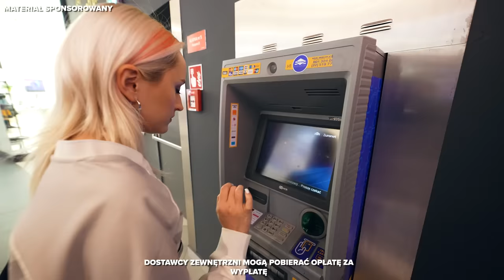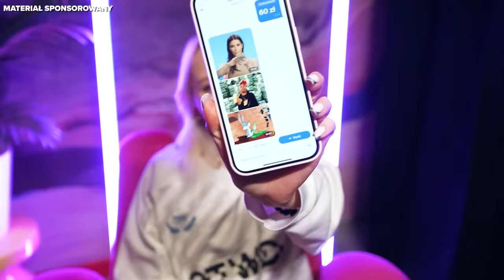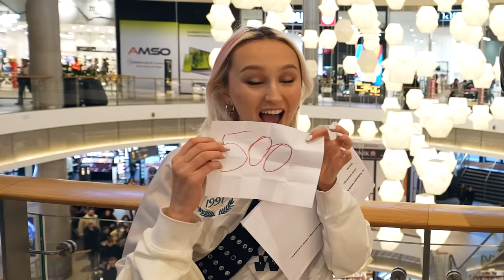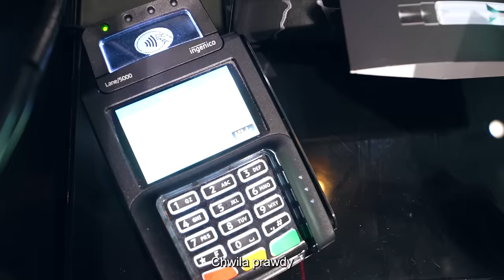KUPIĘ IM WSZYSTKO JEŚLI ZMIESZCZĄ SIĘ W LIMICIE $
Pobierz Revolut za darmo z mojego linku i zgarnij 50 zł Materiał sponsorowany. Promocja obowiązuje do 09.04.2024r. dla nowych użytkowników. Warunki promocji i regulamin dostępne są pod linkiem powyżej. Więcej informacji na temat usług świadczonych przez Revolut Bank UAB znajdziesz na stronie

Dziękuję, że tu jesteście i mam nadzieje, że zostaniecie na dłużej!

Wpadaj też do reszty GENZIE 💕